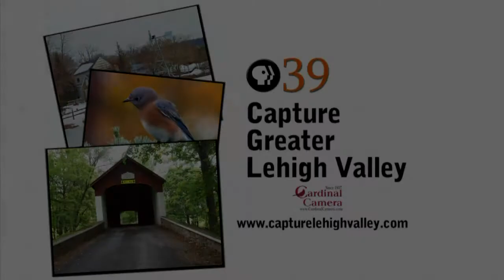Capture Lehigh Valley